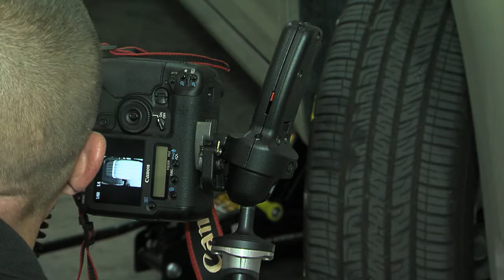Taking Tire Pics Close Up 2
If you would like to download this clip, click here...